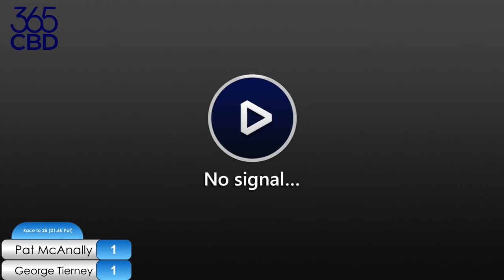Pat McAnally vs George Tierney